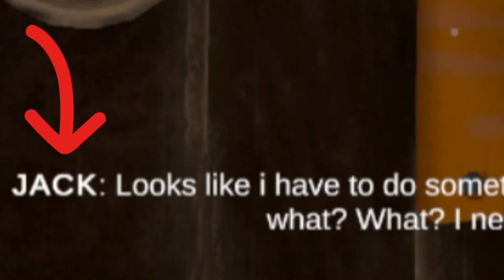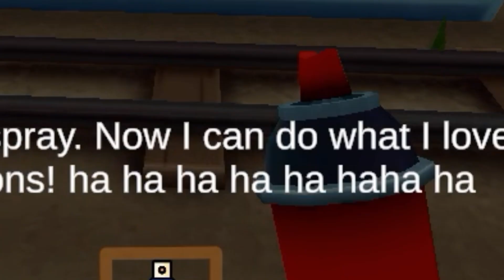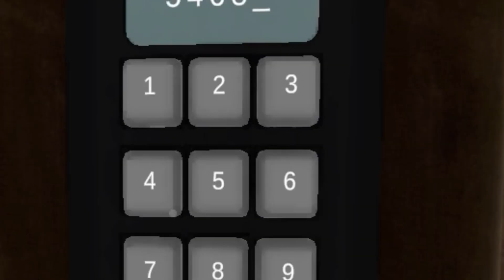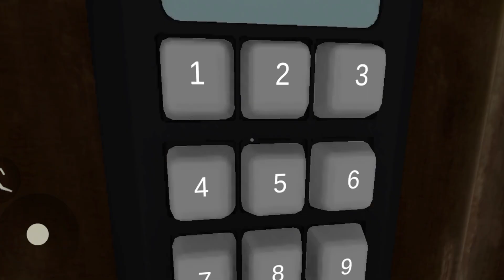Subway Surfers Became a Horror Game!? (And It's the Weirdest Game Ever)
Subway Surfers is one of the most popular endless runner games out there, basically in the game you have to run away from a guard on subway tracks and keep dodging obstacles until you fail, but did you know there's a horror game about it? And it might be the weirdest horror game ever!